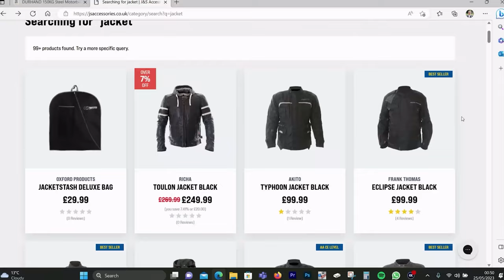HOW TO ride a MOTORBIKE IN SUMMER in 2023 (HONDA CB125R MOTOVLOG)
TOP 5 TIPS for riding your bike in the SUMMER! How to handle that HEAT! Let me know if you agree with anything I say in the video! I massively value all your opinions so I'd love to hear them! Thanks for joining and enjoy!!!

SUBSRIBE SEXY PEOPLE!

PudMoto OUT!